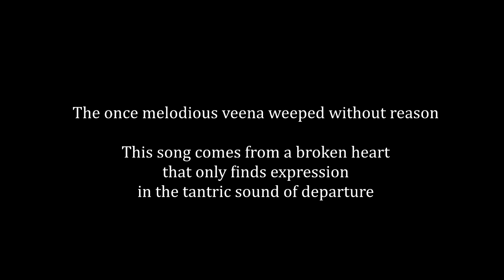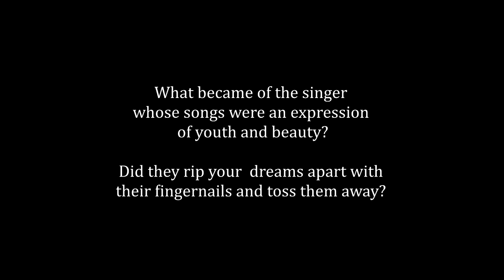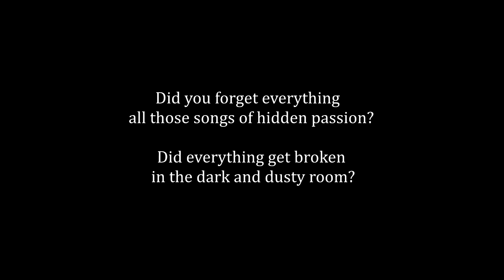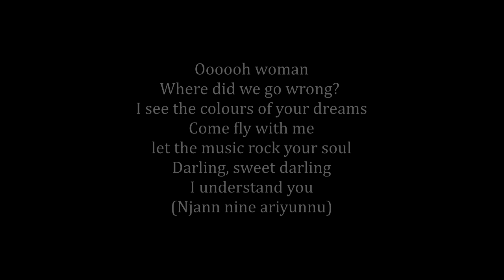The Tantric Sound of Departure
This is a duet by Miles Trevelyan-Johnson and Anjali V Kartha.

This song is about two music students who had dreamed of a future together.   They end up parting ways when the guy leaves to sing in a rock band, and he is changed by the music business and politics.    She watches with dismay as he loses touch not only with her, but also with his passion, authenticity and the ideals he held dear as a music student.

Background music composed and performed by Miles Trevelyan-Johnson at Ebony & Ivory Music Studios